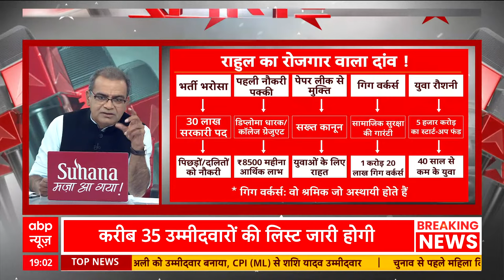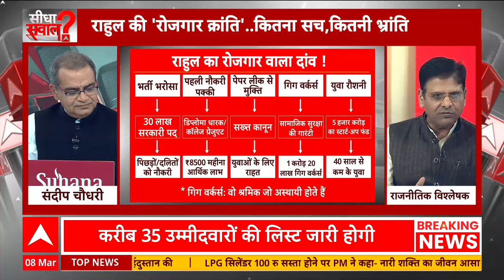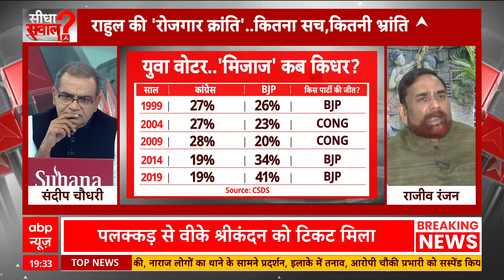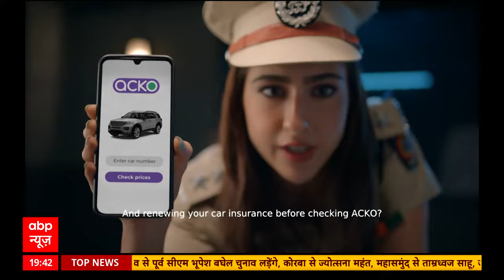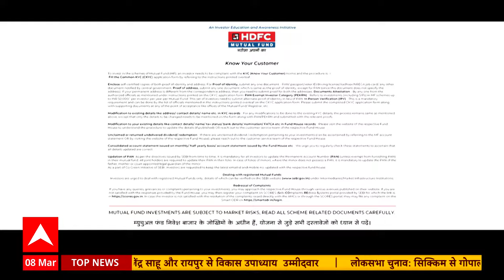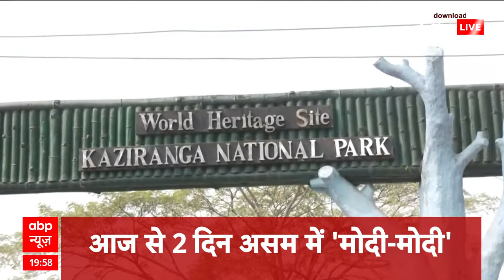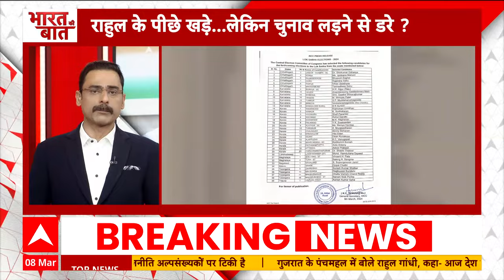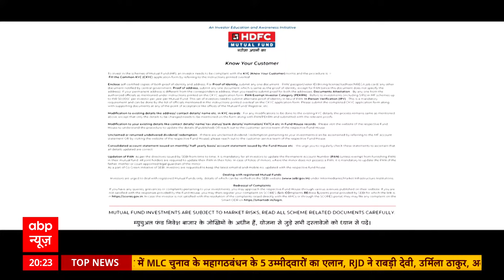Sandeep Chaudhary LIVE: 24 की लड़ाई...असल मुद्दों पर लौटकर आई ? | 2024 Elections | Congress List